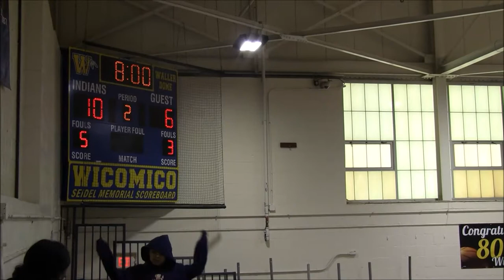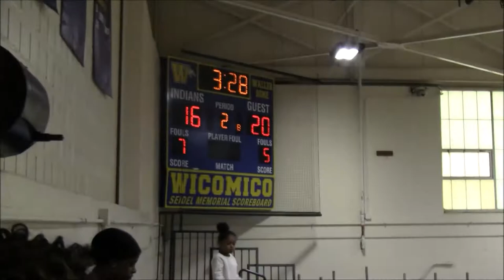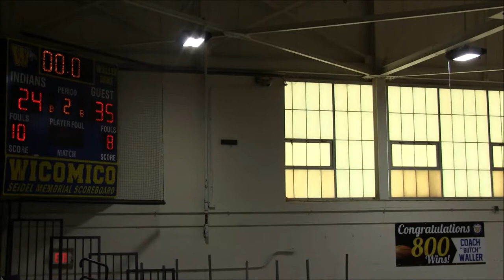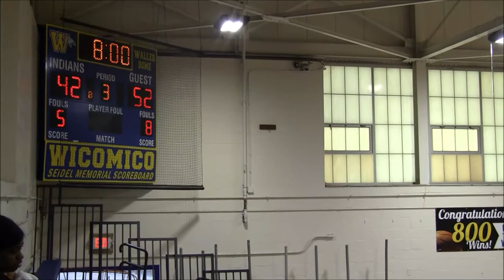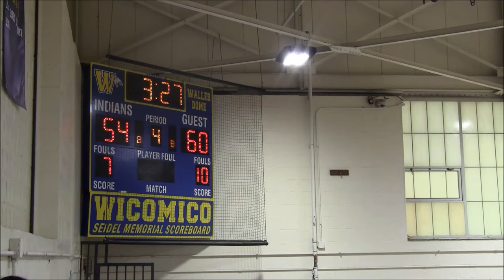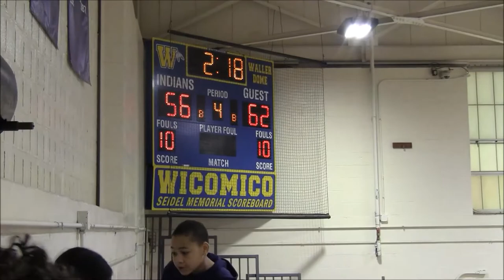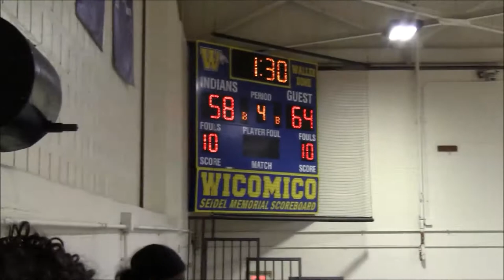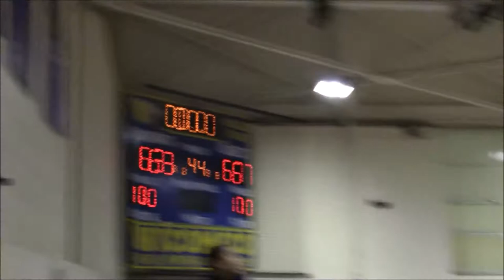Theodore Roosevelt vs Archbishop Curley Game- 39th Governor's Challenge @ Wicomico HS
Theodore Roosevelt Roughriders vs  Archbishop Curley Friars
39th Governor's Challenge Game 67; Day 3 Bracket #17 @ Wicomico HS